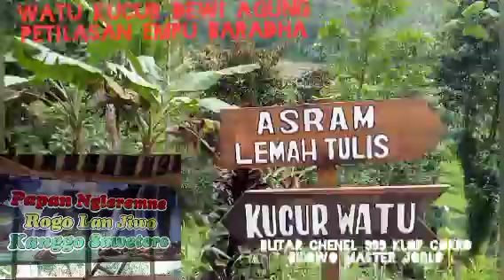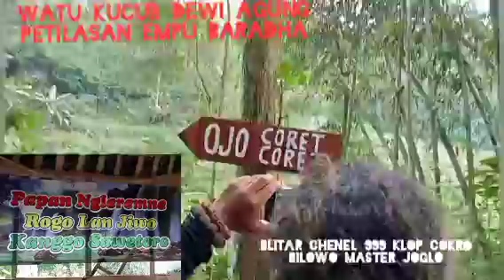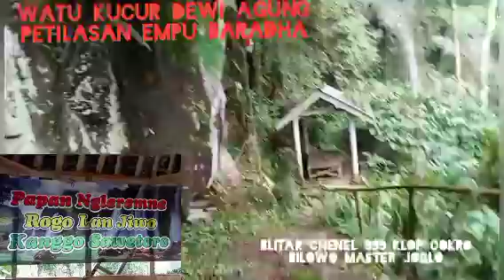SEJARAH || PEMECUTAN PENDULU MOJOPAIT || EMPU BARADHA PART 2